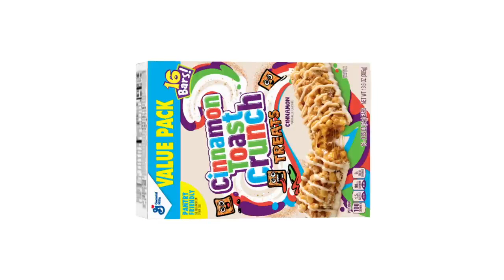David Arquette Spills His Guts on The Quarry, the Scream Franchise, and More(1)